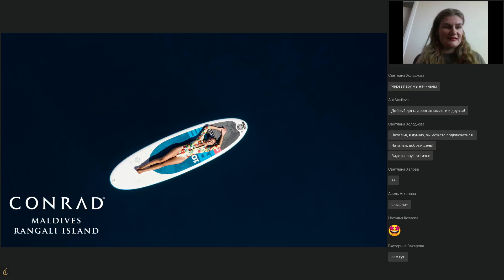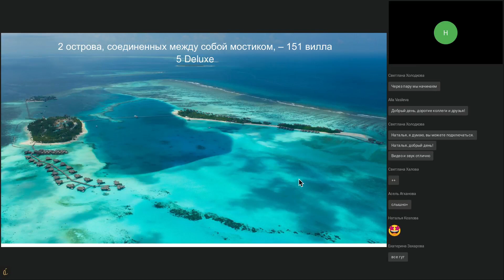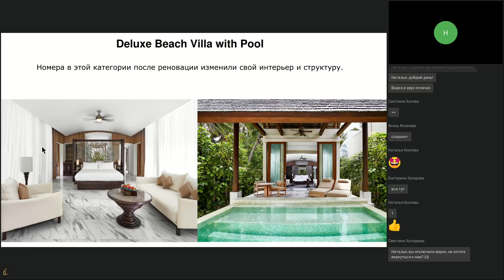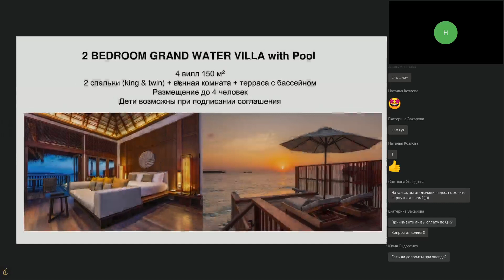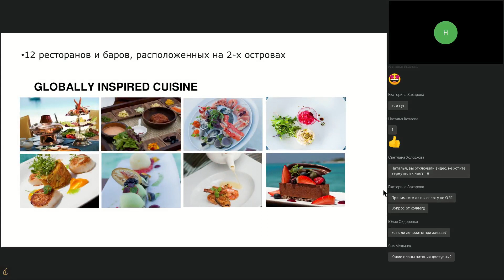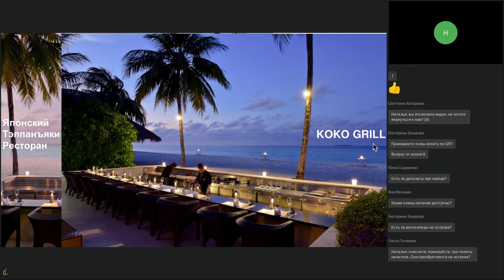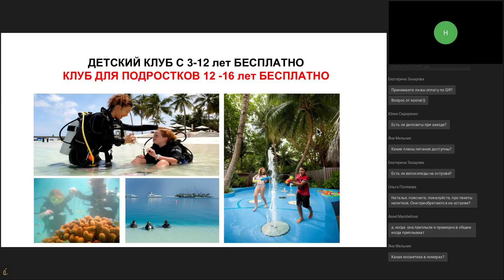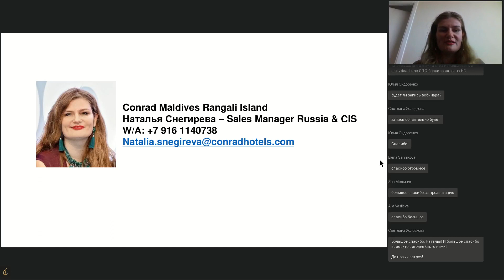Conrad Maldives Rangali Island: современная классика Мальдивских островов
Туроператор индивидуального бронирования A La Carte Premium приглашает вас посмотреть запись "Conrad Maldives Rangali Island: современная классика мальдивских островов".

В прошлом году Conrad Maldives закончил масштабную реновацию и приглашает гостей совершить путешествие в современную классику Мальдивских островов!

На этом вебинаре говорим о последних горячих новостях с белоснежных берегов этого роскошного курорта:
• новая концепция dine around и расширенное меню напитков
• можно ли продавать отель на AI
• для кого лучше подойдет: отдыхающие семьей или пары?
• как представлены велнесс-специалисты в 2023